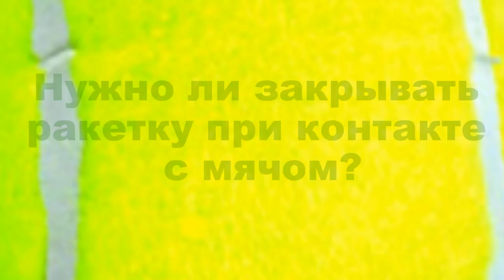Теннис уроки. Нужно ли закрывать ракетку при контакте с мячом?